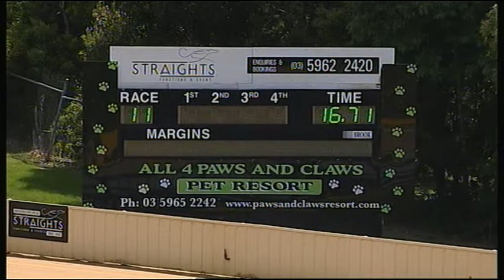HVL SUN 05 NOV 17 R11